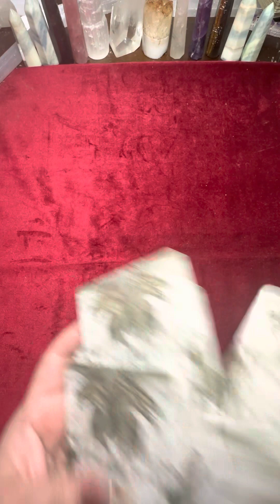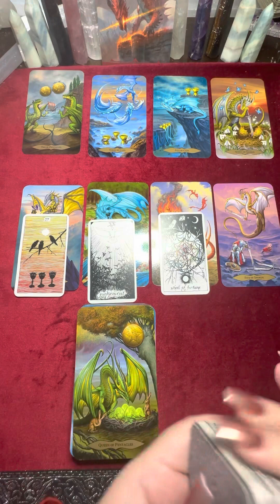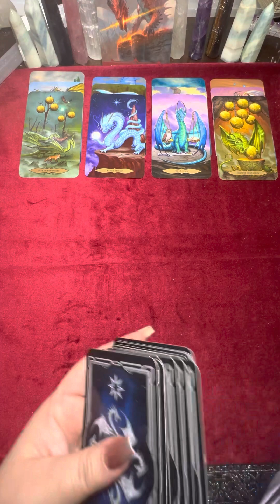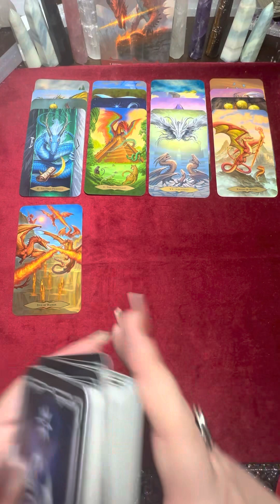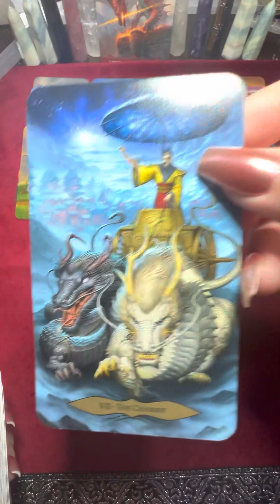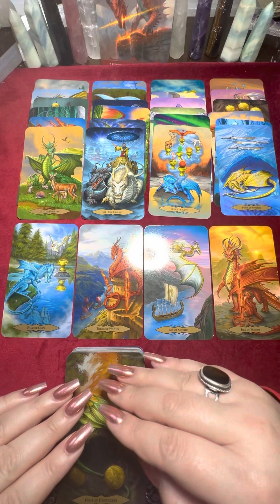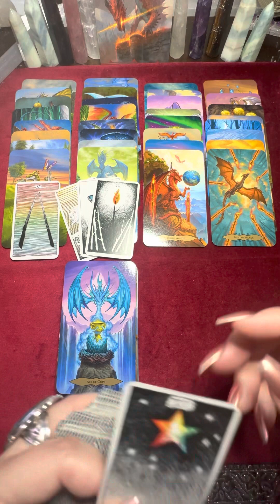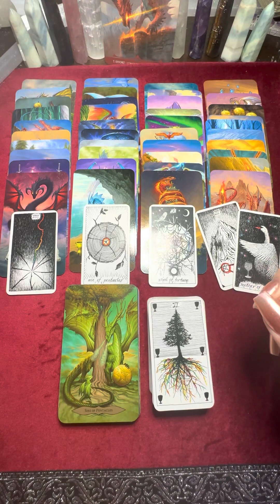PART ONE: Tuesday, 04.18.2023 “This Emperor is Conquering his Demons!”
Subscribers get full access to Monthly and Mid-Month Readings for all 12 Zodiac Signs

I also offer Shadow Work Coaching, so here’s the breakdown of the program:

Chrysalis Shadow Work Program -
This is an in-depth Shadow Work Program that I structure based on the Chakras (more detailed Info on Shadow Work

Facebook Messenger Pay: @Rosette Torres